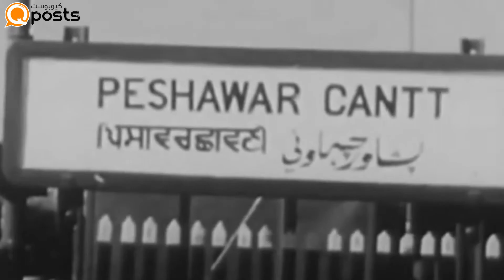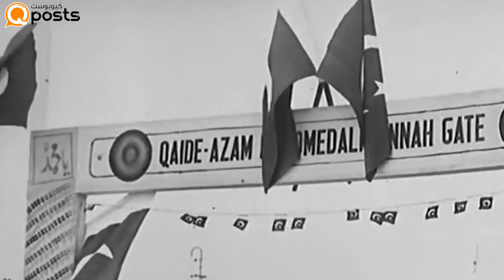«دليب كومار».. كومار.. أسطورة السينما في شبه القارة الهنديه